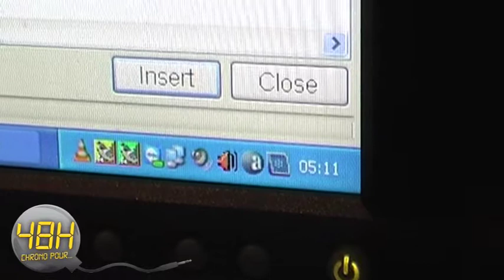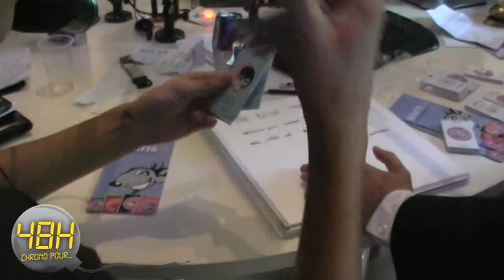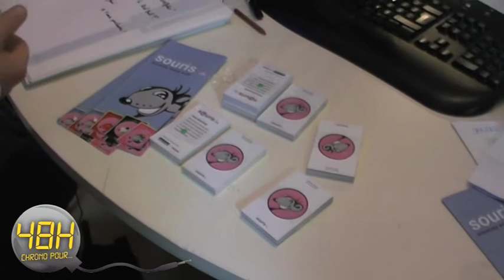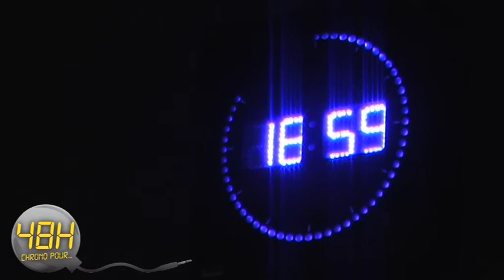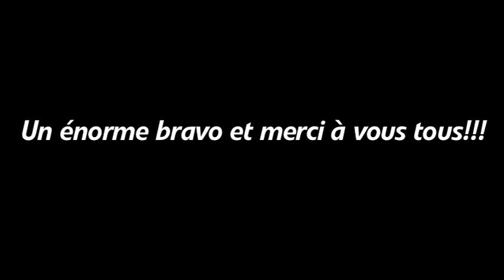ROMRadio 48 heures chrono: dimanche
Artistes suisses & tatoo